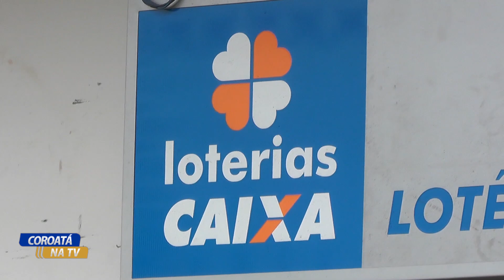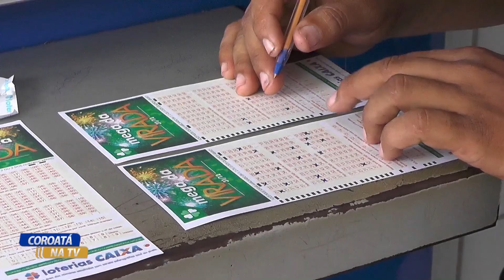COROATAENSES FAZEM APOSTAS NA MEGA DA VIRADA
ANTONIO SILVA
ELTON ANTONIO
RADIO EDUCATIVA